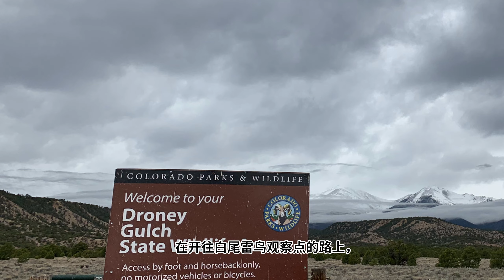寻拍白尾雷鸟 White tailed Ptarmigan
本视频记录了我在科罗拉多州拍摄白尾雷鸟的场景。